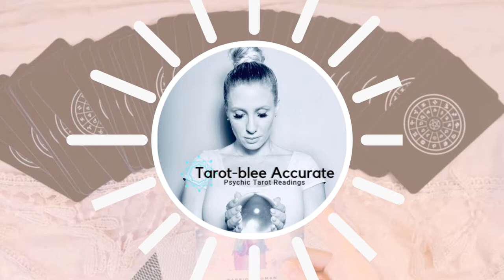Now - June 15th 2020 Taurus Moon Love Tarot Reading Horoscope - Single, Coupled and Complicated!